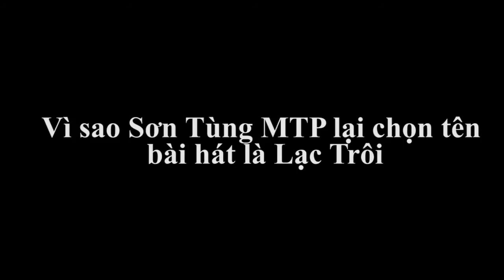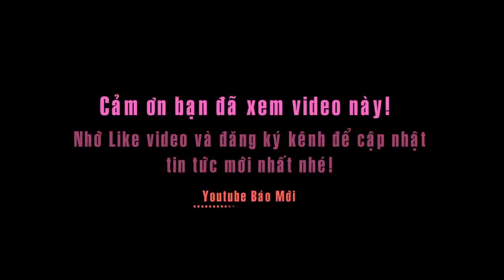Vì sao Sơn Tùng MTP lại chọn tên bài hát là Lạc Trôi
khi được hỏi là tại sao bài hát này lại có tên là Lạc trôi chứ không phải là bất cứ cái tên nào khác, Sơn Tùng chia sẻ lần này mình chỉ phiêu theo giai điệu cho cảm xúc tuôn ra, không cầu kỳ, không đi theo một câu chủ chốt nào đó và đến khi viết xong anh đọc lại từ đầu tới cuối thì mới thấy không còn cái tên nào hợp hơn là Lạc trôi.